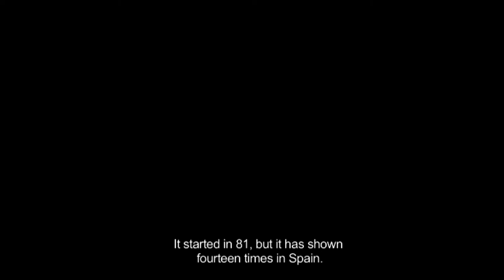REM — Mercedes Cebrián entrevistada por Jorge Monteleone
La Residencia de Escritores Malba (REM) recibió en el mes de octubre a la segunda escritora invitada a Buenos Aires durante cinco semanas, como parte de su desarrollo artístico y profesional. Mercedes Cebrián (Madrid, 1971) fue elegida por un jurado compuesto por John M. Coetzee, Ofelia Grande, Luis Chitarroni, Luisa Valenzuela y M. Soledad Costantini. En su residencia, Cebrián trabajó en una investigación para su próxima novela en la que el turismo como deseo de intercambio cultural no siempre viable y la imposibilidad de escapar del consumo tal como se vive en Occidente, serán algunos de los ejes temáticos.